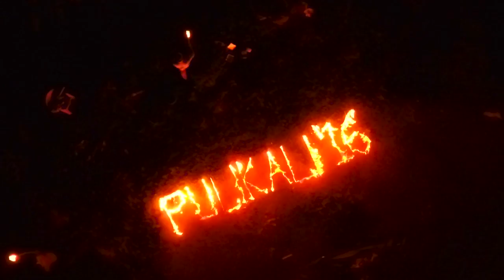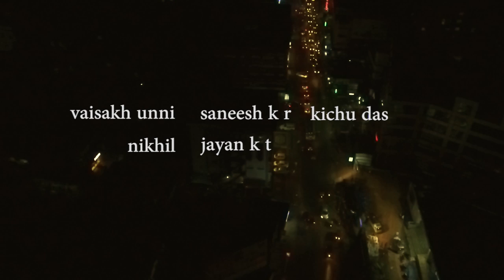PULIKALI FESTIVAL AT THRISSUR PROMO 2016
DOP & DIRECTION : VAISAKH UNNI
PRODUCED : SANEESK K R
ASSISTANT DIRECTOR : KICHU DAS
EDITOR : NIKHIL SUDERSANAN
MAKEUP : JAYAN KT
ART : RAJAN POOTHARAYKKAL
PRODUCTION MANAGER : BIJEESH
HELICAM : PIXEL BLADE
MUSIC COURTESY : ANTONIO SANCHEZ